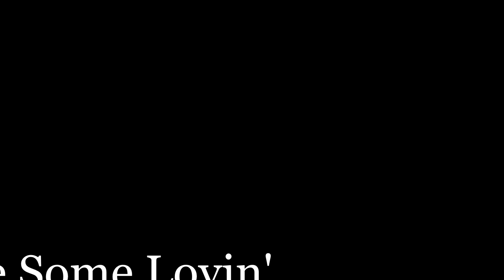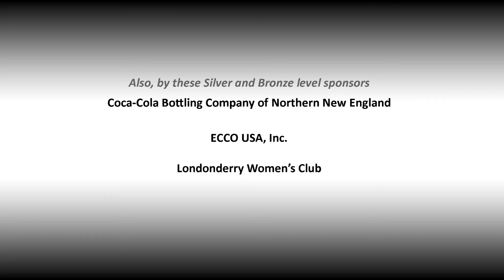Blues Brothers Next Generation - Gimme Some Lovin'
Blues Brothers Next Generation performing on July 23, 2014 at Londonderry, New Hampshire's free summer music series, Concerts On The Common. for our concert series schedule and information!